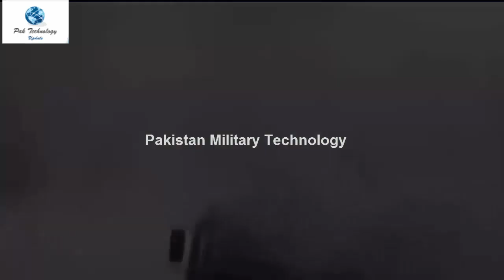CHINA D F 17 TEST SUCCESSFULLY BALISTIC MISSILE HYPERSONIC HGV GLIDERS WRHEAD CCTV CHINA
WRHEAD CCTV CHINA
The DF--17 is the first hypersonic glide vehicle  equipped missile deliberate for operational deployment ever tested.
China TESTED the first flight-tests of a new kind of ballistic missile with a hypersonic glide vehicle (HGV) in November
The first test CONDUCTED on November 1 and the second test CONDUCTED on November 15. The November 1 test was the first Chinese ballistic missile test to happen after the conclusion of the first plenum of the Communist Party of China’s 19th Party Congress in October.
Through the November 1 test flight, which CONDUCTED from the Jiuquan Space Launcher Center in Inner Mongolia, the missile’s payload flew to a range of about 1,400 kilometers with the HGV flying at a depressed altitude of around 60 kilometers following the conclusion of the DF-17’s ballistic and reentry phases.
Furthermost of the missile’s flight time during the November 1 flight test was powered by the HGV during the glide phase, the source said. The missile positively made impact at a site in Xinjiang Province, outside Qiemo, “within meters” of the intended target, the source added. The period of the HGV’s powered flight was nearly 11 minutes during that test.

The HGV payload that China tested in November was exactly designed for the DF-17, the source told The Diplomat, while noting that parts of the U.S. intelligence community assess that the DF-17 is heavily based on the PLARF’s DF-16B short-range ballistic missile, which is previously deployed.

“The missile is clearly designed for operational HGV implementation and not as a test bed,” the source said, telling U.S. intelligence assessments of the DF-17. This was “the first HGV test in the world using a system planned to be fielded operationally
the DF-17 is a medium-range system, with a range competence between 1,800 and 2,500 kilometers. The missile is probable to be talented of delivering both nuclear and conventional payloads and may be proficient of being configured to carry a maneuverable reentry vehicle instead of an HGV.
THANKS.
 DEFENSE EDITION
Best
 DEFENSE EDITION